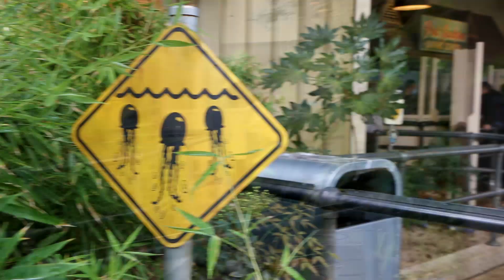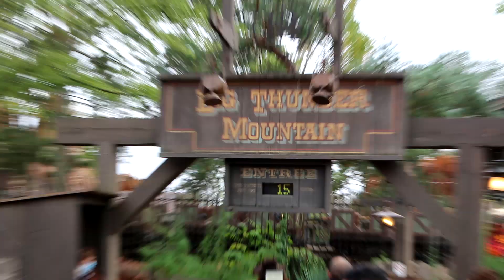MA SOEUR EST DE RETOUR à DISNEYLAND PARIS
Aujourd'hui on est à Disneyland Paris avec Malaury !

 95200 Sarcelles au nom de Borg

MON MATÉRIEL DE TOURNAGE / MONTAGE :

Caméra : CANON 70D Logiciel de montage :
Micro : BlueYeti